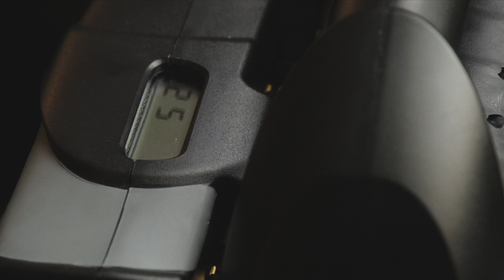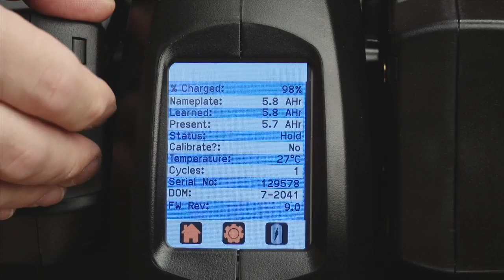Cinema5D - ON THE COUCH - ep 5 - NAB 2014 - Vitec Videocom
Vitec Videocom owns a number of well-known brands such as Sachtler, Litepanels, OConnor, Anton Bauer and many others. These three brands had quite a few new things in store. First and foremost I want to mention the new Sachtler Ace Accessories: An inexpensive follow focus, a mattebox and a baseplate under the Sachtler brand. I was lucky enough to be involved with the development of these accessories and I have to say that Vitec can be proud of what they achieved, especially the follow focus is extremely versatile for its price point ... see for yourself in the video (and watch this space for a review soon).

Litepanels and OConnor also have a bunch of new products and bundles up their sleeves, and I think it's very noteworthy that the price of the Litepanels 1×1 has been dropped up to 45%, which sounds a bit to good to be true but they seem to be serious about it. :-)

Anton Bauer completely relaunched their entire battery line in a new and bold design, an entirely new charger with really smart features and much more.

We also talked about how the industry has changed over the past decade and where interest is moving in these new and exciting times of our industry.

Hold your breath for the next episode, featuring the two distinguished Hollywood cinematographers Rodney Charters, ASC and Bruce Logan, ASC, as well as my good friends Steve Weiss and Jens Bogehegn from Zacuto. Great critical discussions about 4K and other hype in our industry. To be posted soon :-)